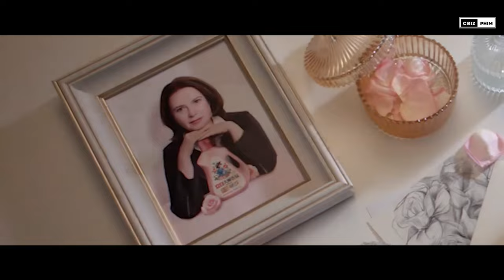TOP 5 DIỄN VIÊN NỮ 9X DẪN ĐẦU CBIZ VỀ ĐỘ NỔI TIẾNG: DƯƠNG TỬ, NHIỆT BA, BẠCH LỘC... CẠNH TRANH TOP 1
Mới đây, cư dân mạng xứ Trung đã cùng chọn ra những nữ diễn viên thế hệ sau 90 dẫn đầu cbiz về độ nổi tiếng. Dù diễn xuất của những cái tên này đôi khi vẫn còn gây ra nhiều tranh luận, nhưng sức ảnh hưởng và độ nổi tiếng của 5 gương mặt này đối với công chúng là điều không thể phủ nhận. Cùng Cbiz Phim tìm hiểu thêm về danh sách này nhé !